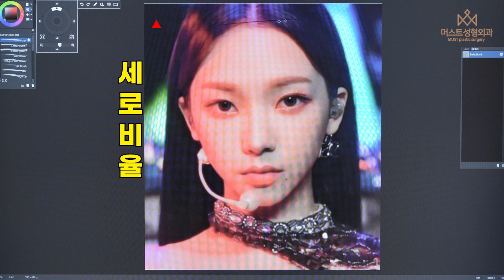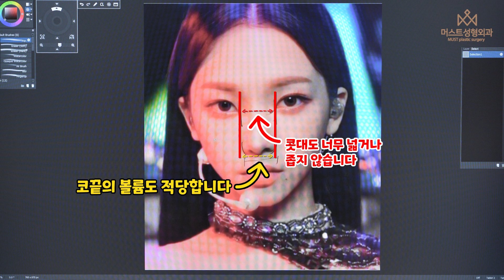성형외과 의사가 분석하는 카리나 얼굴 분석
안녕하세요. 머스트 성형외과입니다.
오늘은 MZ 세대가 선택하는
에스파의 카리나님을 분석해보겠습니다

00:00 인트로
00:49 MZ세대가 선호하는 카리나
01:24 카리나 얼굴비율 분석
01:44 카리나 눈 분석
02:03 카리나 코 분석